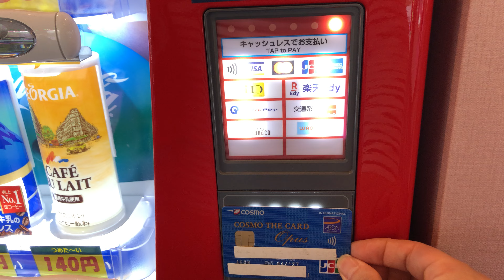【愛知県 春日井市】ラウンドワンスタジアム イーアス春日井店 自動販売機（JCBタッチ決済で支払い）